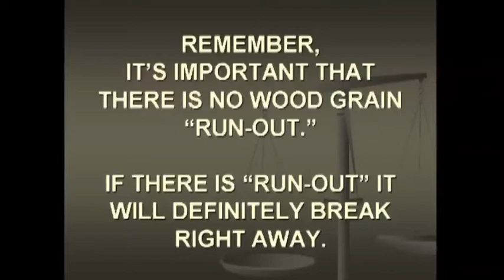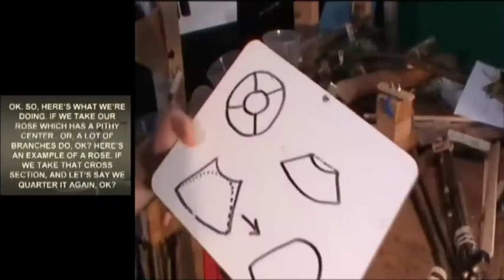HDD - PART 07 - SECTION 042 - (PR) Phyre RIBBON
#0082 – Phyre Phryday VLOG 05/13/2022 – Introducing: The CIVILIZED VARIATIONS (CV): The HIDEN DENKI DENSHO PART 7, SECTION #041 - The (PR) Phyre RIBBON (Getting coals with a domestic, REVERSE (PT) Phyre THONG variation!)

Hello Global Tribe of PhyreKeepers (GTOP)!

05/13/2022 – Welcome to Phyre Dojo’s 82nd Phyre Phryday Vlog.

In this week's VLOG:

I give to you Part 7, Section #041 "The (PR) Phyre RIBBON" from Phyre Dojo's (FORMER ONLINE COURSE) the "HIDEN DENKI DENSHO" or "HDD". Hiden Denki Densho roughly translates from Japanese to "Trade Secrets, Electronic, Scroll." The "HDD" was created from 2010 to 2014. Again, there are 46 Sections (currently) and I will be releasing these Sections every week until JULY 2022.

Part 7, Section #041 is about:

THE (PR) Phyre RIBBON

In the (PR) Phyre RIBBON video, you'll see how Phyre Dojo attempts to see if you can get Coals with a Linear Type variation of a REVERSE (PT) Phyre THONG design using domestic materials that are NOT RATTAN and BAMBOO!

Here, we get away from the BASICS and are now just "playing around answering questions.

HYPOTHESIS: I think it is possible to achieve getting a Coals, with a variation of the Linear Type (PT) Phyre THONG utilzing a REVERSE metod with only DOMESTIC materials (not as flexible as RATTAN and BAMBOO !!?)

OUTCOME: SUCCESS!